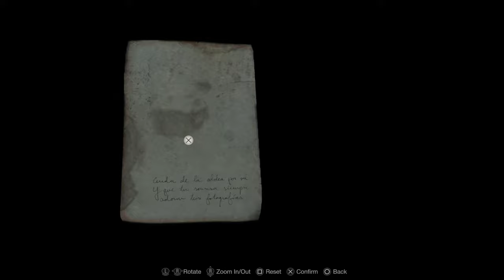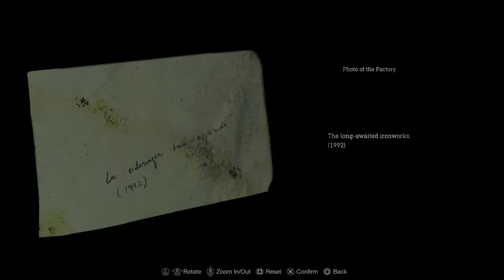RESIDENT EVIL 4 REMAKE Gameplay Walkthrough Part 10 (FULL GAME)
Friends
Cody-
Dylan-N\A
Octavio-N/A

Song Writers
Talksik1-